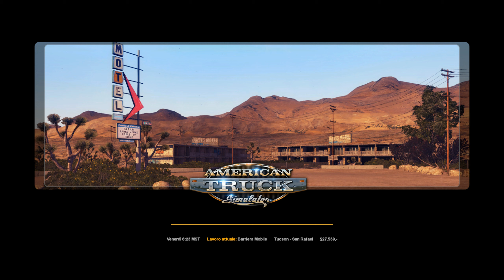Ritorniamo in strada!